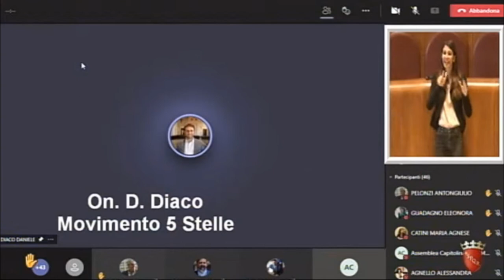Diaco: "Delibera dà impulso a polmoni verdi, ecosistema e biodiversità che in tal modo tuteliamo"